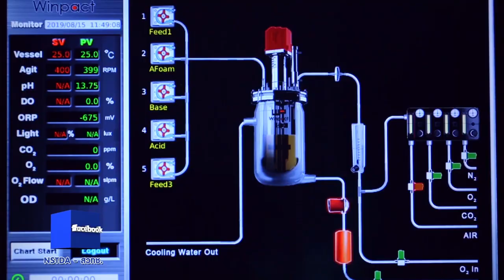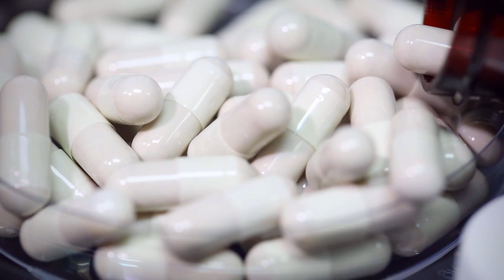พลังวิทย์ คิดเพื่อคนไทย ตอน เบตากลูแคนโอลิโกแซกคาร์ไลด์เพื่อใช้เสริมสุขภาพและความงาม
นักวิจัย สวทช. ใช้เทคโนโลยี Betaprime ผลิตเบตากลูแคนโอลิโกแซคคาไรด์ จากเห็ดสายพันธุ์ที่พบในประเทศไทย ไม่มีความเป็นพิษต่อเซลล์มนุษย์ สามารถนำไปใช้ในอุตสาหกรรมที่หลากหลาย ไม่ว่าจะเป็นด้านสุขภาพและความงาม ทั้งในรูปแบบอาหารเสริมและเครื่องสำอาง ซึ่งมีคุณสมบัติช่วยเพิ่มความชุ่มชื้นให้แก่ผิวหนัง และลดรอยแผลเป็น

รวมทั้ง นำไปประยุกต์ใช้ในงานด้านเภสัชกรรม และการแพทย์ได้ด้วย โดยเบต้ากลูแคนโอลิโกแซคคาไรด์ ช่วยเสริมภูมิคุ้มกันในมนุษย์ ลดภาวะเสี่ยงต่อการเป็นโรคร้ายแรง นอกจากนี้ ยังมีการนำเบตากลูแคนไปใช้ประโยชน์ทางด้านการเกษตร ในการผลิตอาหารเสริมสำหรับสัตว์ เพิ่มภูมิคุ้มกัน และลดการใช้ยาปฏิชีวนะ